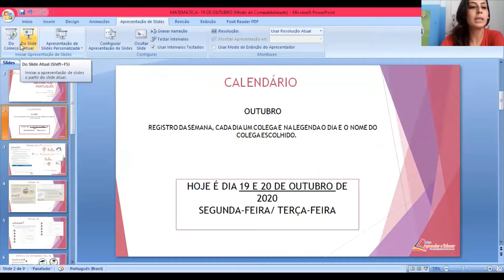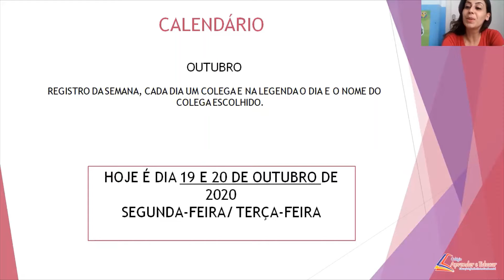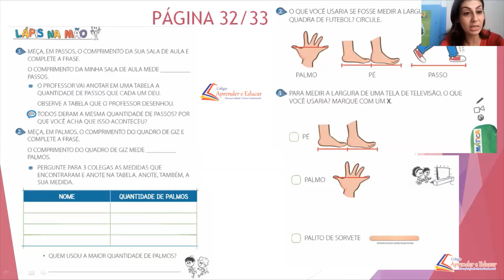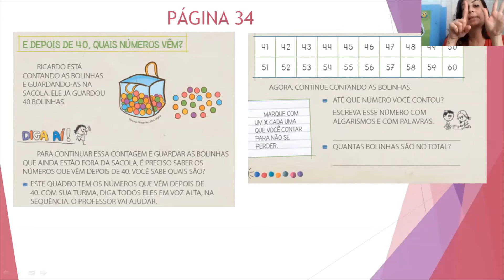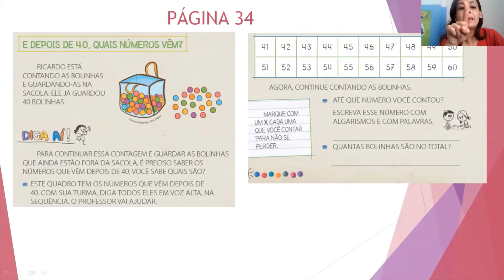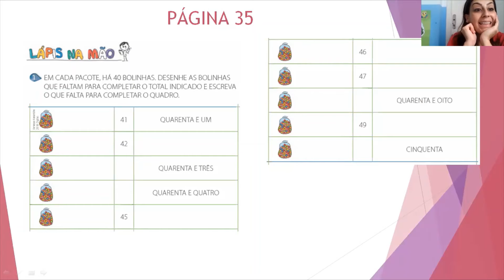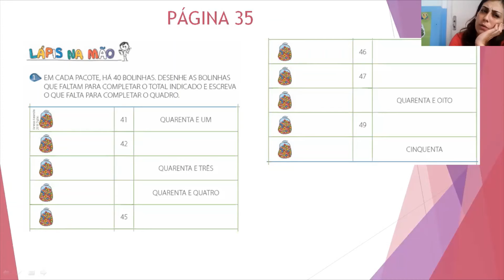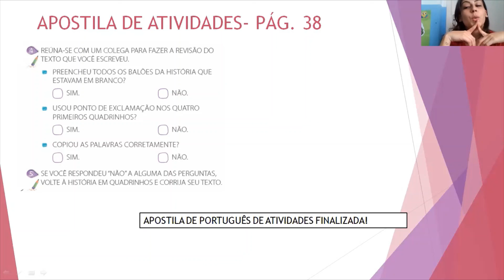MATEMÁTICA E PORTUGUÊS 19 E 20 DE OUTUBRO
AULA SOBRE HQS, CONTANDO ATÉ 60 E TEATRO DE SOMBRAS.

COLÉGIO APRENDER E EDUCAR
PROFª THAIS ZANLUCHI